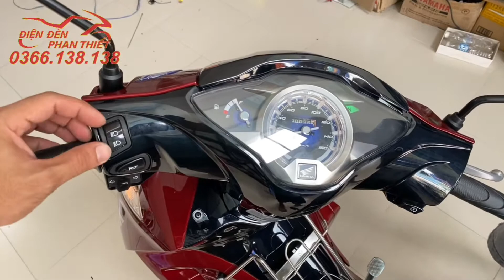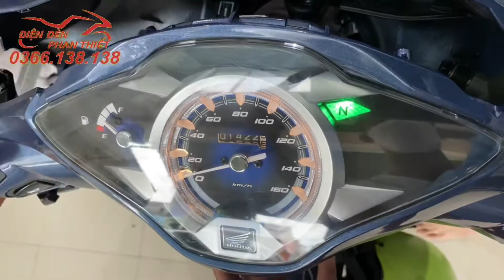Mạch tắt đèn Honda Future Led tích hợp nút passing